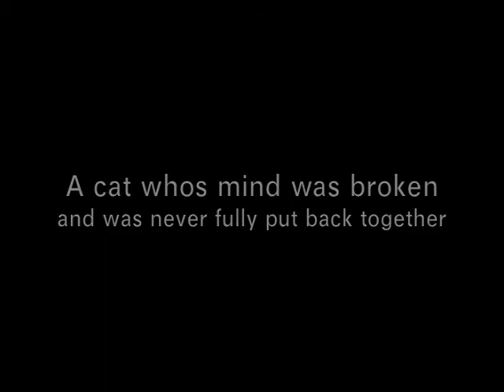Shadowland Teaser Trailer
Working on the first episode as we speak! Sorry about re-using animations, but if your anything like me you would also agree my time is better spent animating the episode and not some cheesy trailer! :D
Anywho, this is just to show that I'm working on the project, and to give you a bit of an idea of how it will be!